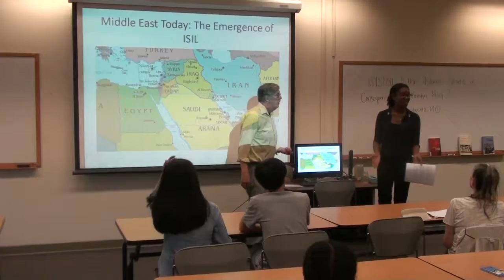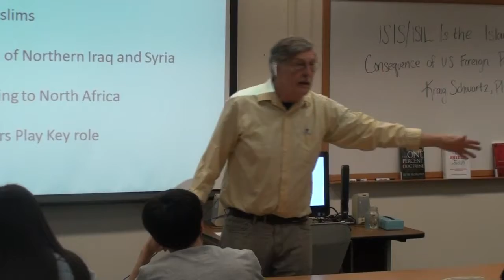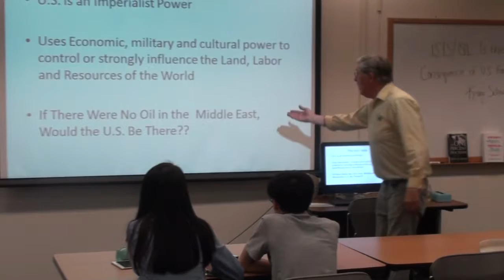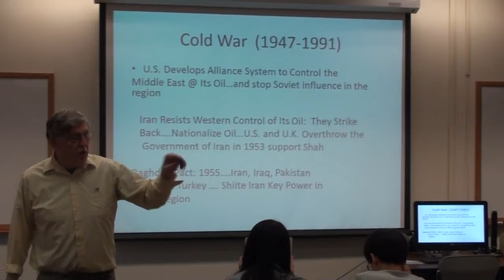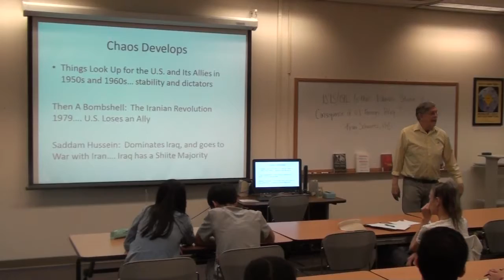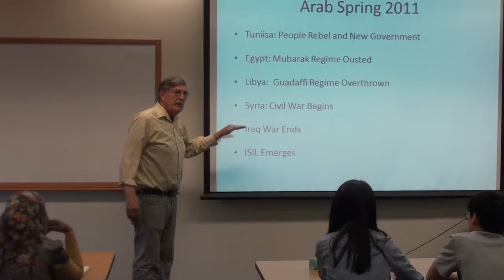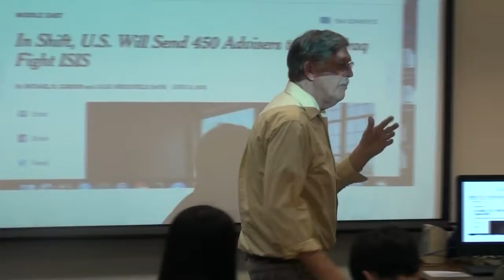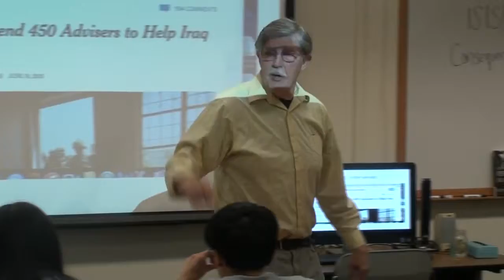ISIS/ISIL: Is the Islamic State a Consequence of U.S. Foreign Policy?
Speaker: Kraig Schwartz, PhD, SCC History Faculty